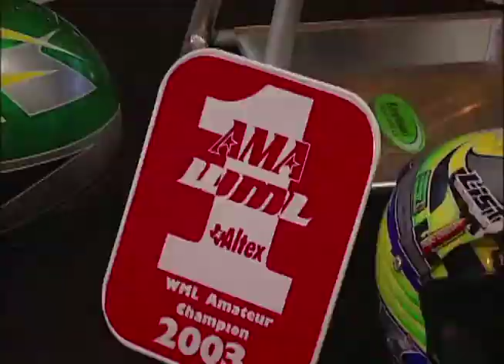2Xtreem Promo 2008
Dragonlake Productions
Metric Motorcycle Builder & Racing 2008 DEMO